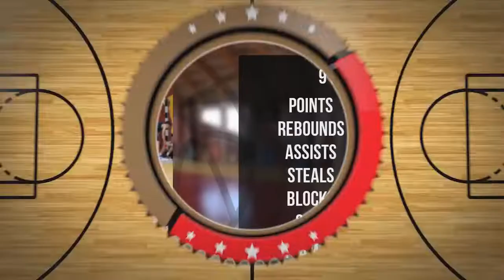Patryk Kaczmarek Player Mixtape DC80 Brzesko 2022